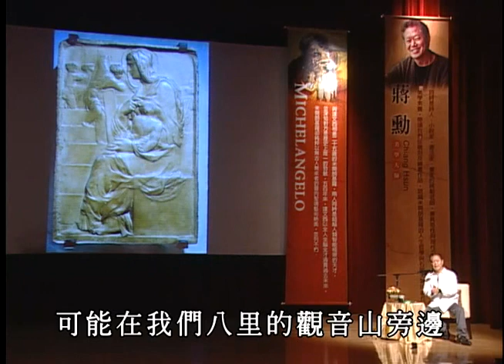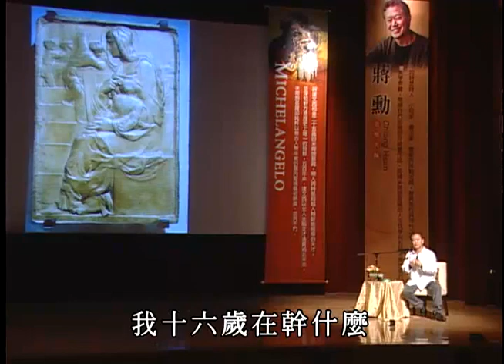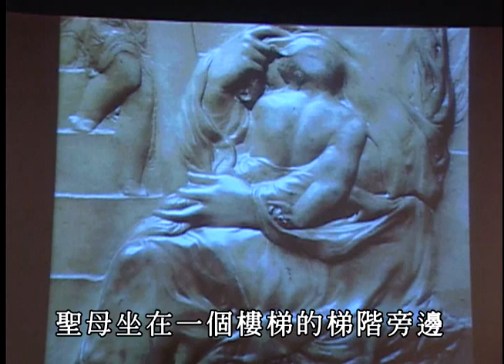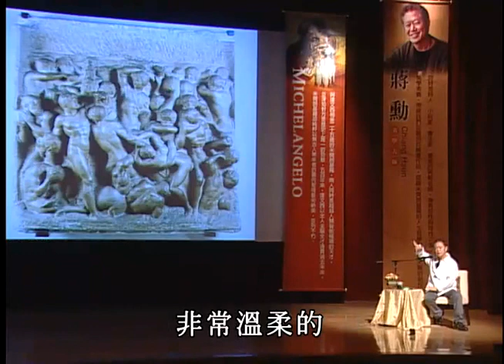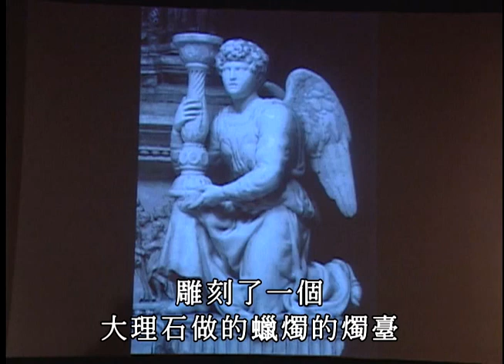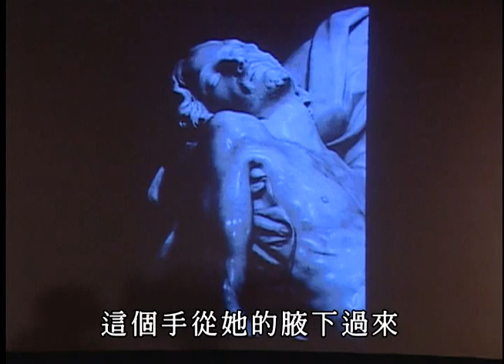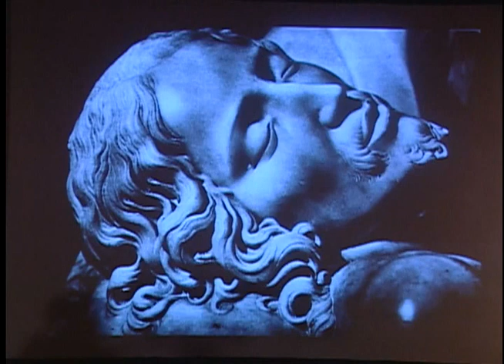公共電視 公視演講廳 234破解米開朗基羅(一)